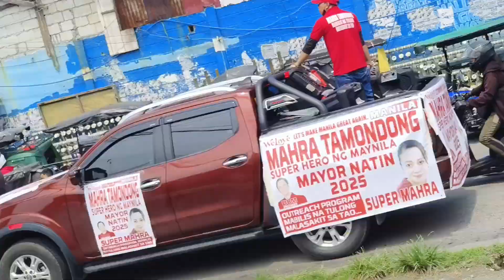NAKU PO !!!DINUMOG NA SI SUPER MAHRA TAMONDONG FOR MAYOR NG MAYNILA 2025❤️